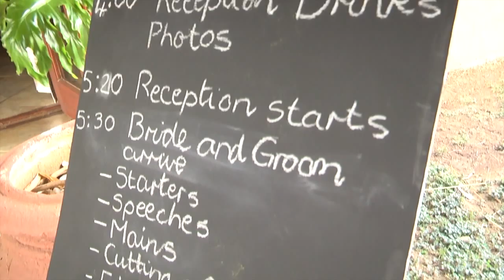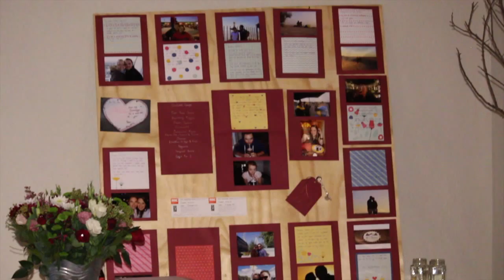RB Pro Productions | Wedding Extended Highlights | Corné & Lezanne